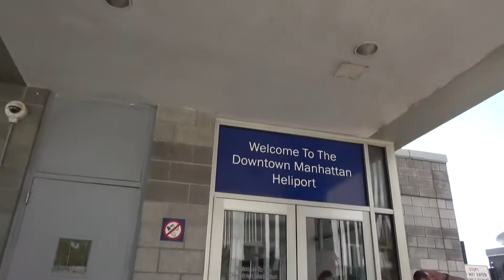09 03 19 6 OLEKSANDR